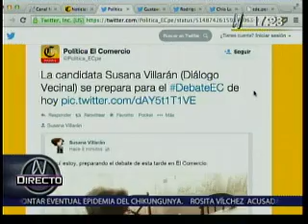Llegada de candidatos al debate 1